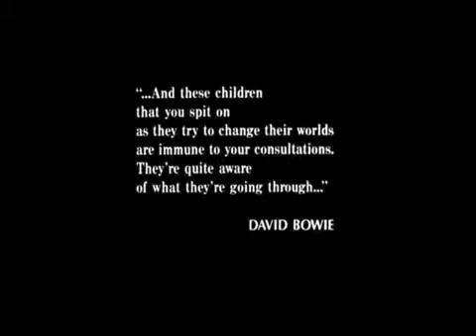THe BReAkFaST BuNcH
Spoof on an all time great movie by John Hughes.  One of the classics!